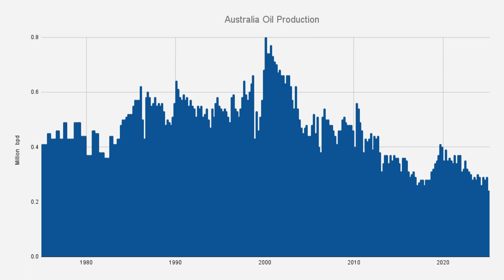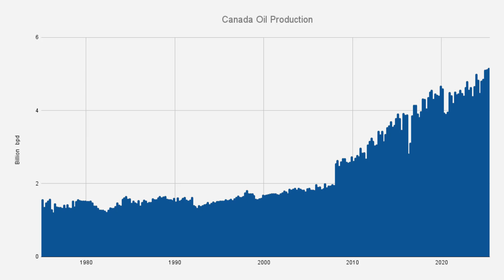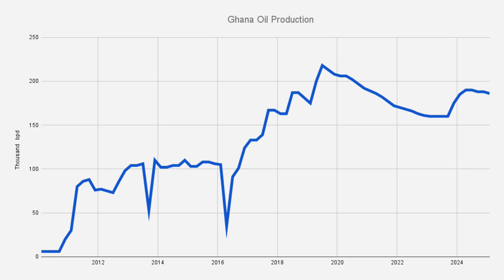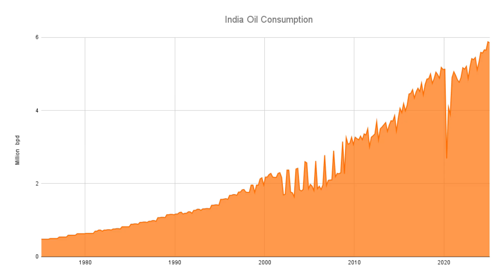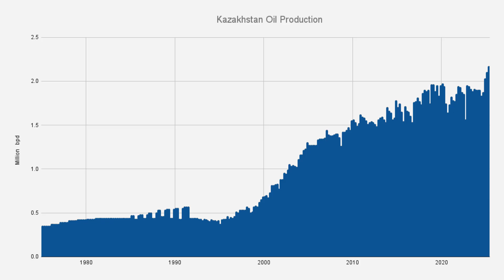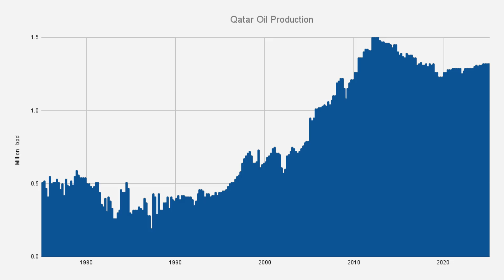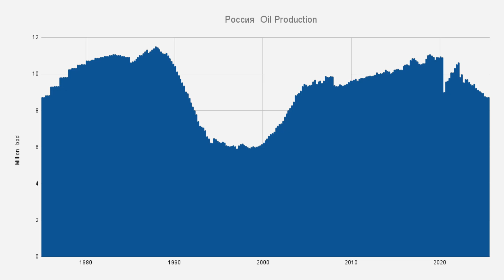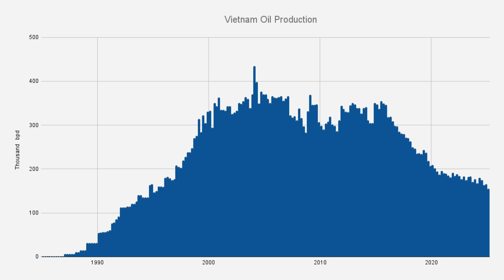Oil Production Levels Update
Latest oil production levels in 2025. US remains largest producer but is hitting its peak. Russia stalls their decline. Output from Canada remains above 5 million barrels per day.